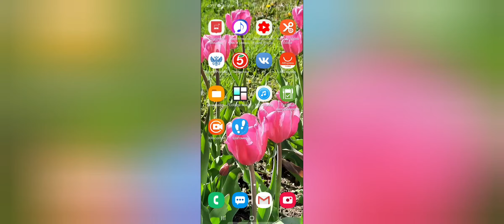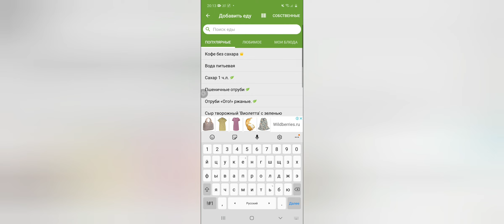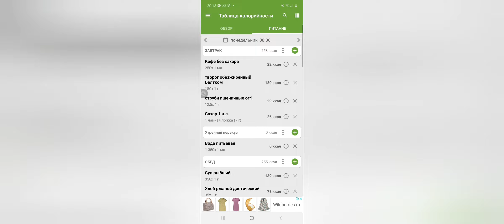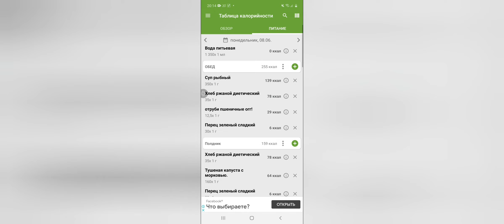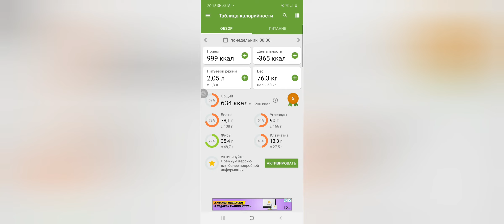Дневник похудения/Питание 1200 ккал/6 день + кбжу/что стало с кожей после веса 105 кг/лето☀️🏝/аутфит